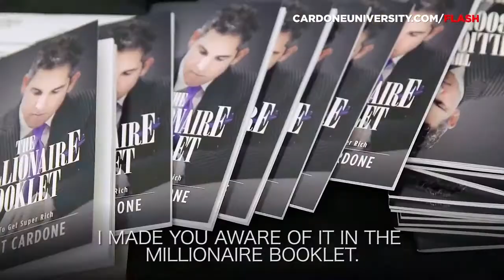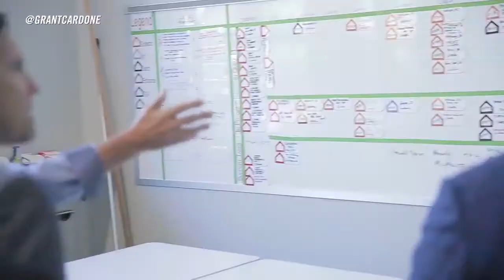WHO IS GRANT CARDONE -How to make Money in Real Estate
He came by today  to  bring some of his characteristic fire and educate you on how to make money. If you’re at all interested in sales or real estate, you probably know Grant’s name, and today we’re talking about why sales is essential to success in every area of life, as well as how to generate real wealth and cash flow through a careful, thoughtful real estate strategy.  leading success  What does SUCCESS look like?? 🤔 Grant Cardone brought the 🔥🔥 at 8% Nation Insurance Wealth Conference 2018 and shares his thoughts on what success should look like! Don't miss your chance to attend 8% Nation 2019 in Dallas, Texas on July 26th-27th.  It's our mission to help you GROW in your career, but it ALL starts with you committing to attend the conference and learning from our amazing lineup of speakers! Cardone University is the #1 Business Training Platform in the World